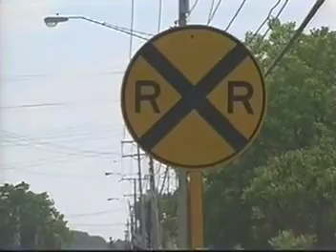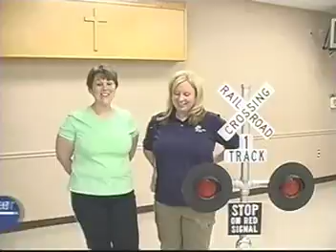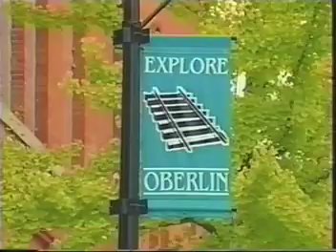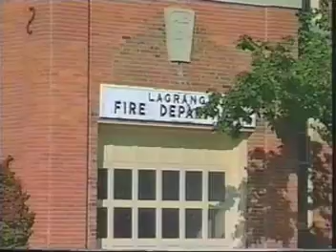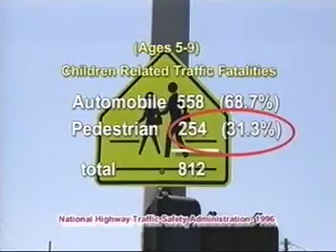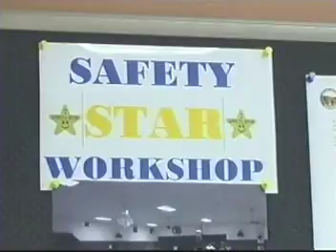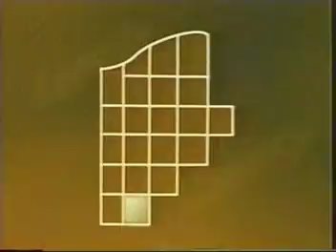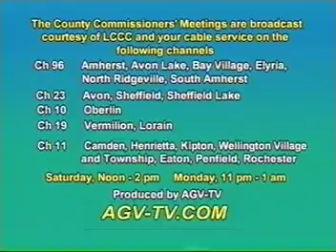Lorain County Commissioners' Meeting 11 13 2008